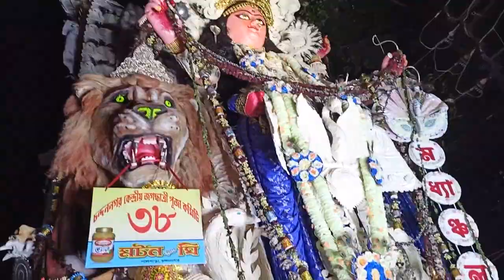Chandannagar Jagadhatri Pujo Procession 2023